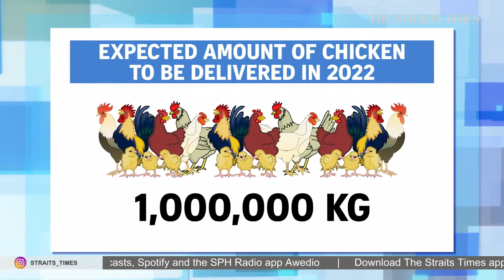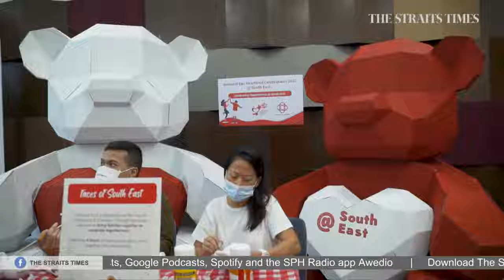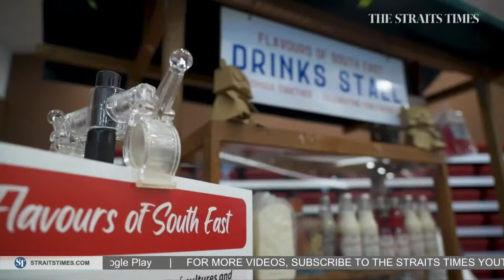Sri Lankans storm Prime Minister's office, demanding his resignation | THE BIG STORY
0:00 - THE BIG STORY

0:55 - SRI LANKANS STORM PM'S OFFICE
Hundreds of Sri Lankans demanding the resignation of Prime Minister Ranil Wickremesinghe stormed his office on Wednesday (July 13), hours after President Gotabaya Rajapaksa fled the country.

2:02 - FROZEN CHICKEN FROM INDONESIA
Indonesia on Wednesday (July 13) started delivering frozen chicken to Singapore, a move that will allow the Republic to diversify its chicken sources after its major supplier Malaysia banned exports early last month.

4:00 - TWO PIG HEART TRANSPLANTS SUCCEED IN BRAIN-DEAD RECIPIENTS
Surgeons at New York University (NYU) have successfully transplanted genetically-engineered pig hearts into two brain-dead people, researchers said on Tuesday (July 12), moving a step closer to a long-term goal of using pig parts to address the shortage of human organs for transplant.

4:35 - NDP 2022 HEARTLAND CELEBRATIONS
This year’s National Day Parade will return to the Marina Bay floating platform in its full glory on Aug 9, but Singaporeans in the heartland can get a head start on celebrations the weekend before at 12 locations across the island.